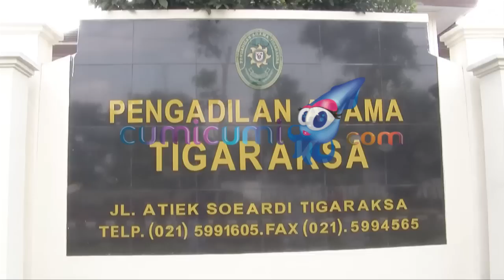Sidang Putusan Cerai Nadya Almira dan Ray Rendy Ditunda - Hot Shot 20 April 2018